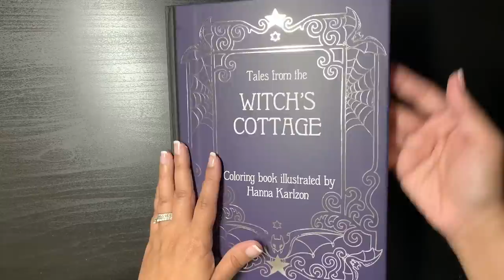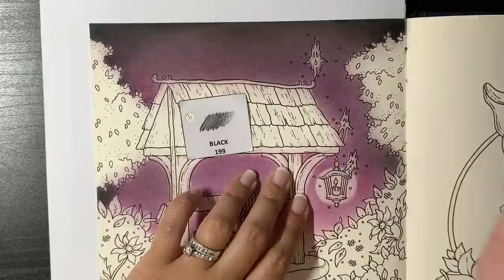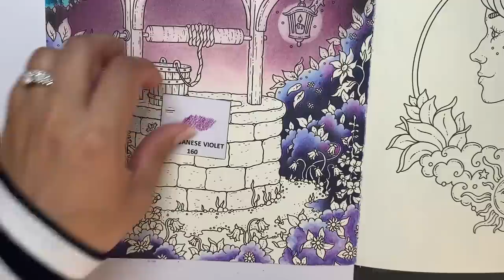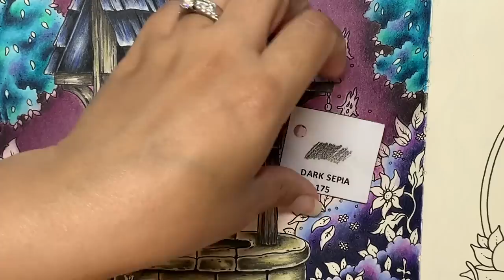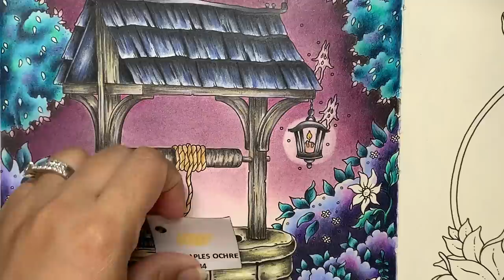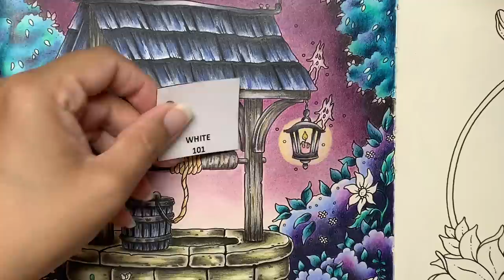COLOURALONG | Tales from the Witch’s Cottage – Hanna Karlzon | Wishing Well | Adult Colouring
Hi Guys!

I have been meaning to colour in this book, Tales from the Witch’s Cottage by Hanna Karlzon, since September 2022! And I am only just getting round to it. At least it is no longer an uncoloured book. It felt like a crime having an uncoloured Hanna Karlzon book sitting on my bookshelf.

I really did enjoy colouring this page and watching it unfold in front of me.

I used soft pastels and Faber Castell Albrecht Dürer pencils - Polychromos shades match up exactly. I did activate the pencils for a lot of the page this time. I also used a Tombow dual brush pen, Tooli-art paint pens and glitter gel pens.

I hope you enjoy the video. I really enjoyed colouring the page. Until next time…

Soft pastels (Faber Castell):
-Red violet
-Blacl
-Violet
-Pink carmen
-Light magenta
-Warm grey I

Tombow dual brush pens: 291

Tooli-art paint pens:
-Pastels: 23, 12, 13, 1
-Greens: 1
-Reds: 22

Happy colouring!